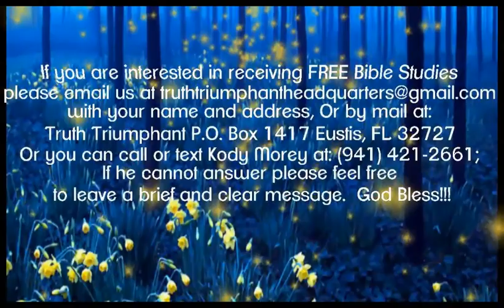Mr. Wilson Goes to Moscow (English and Spanish)-Pastor Bill Hughes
Spanish Name: Sr Wilson Va A Moscú
English Name: Mr. Wilson Goes to Moscow